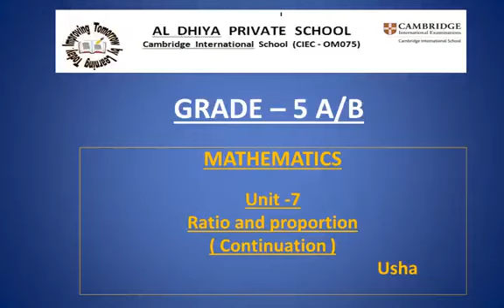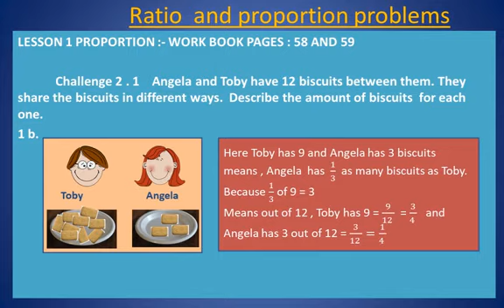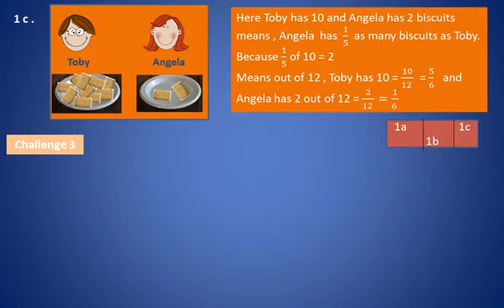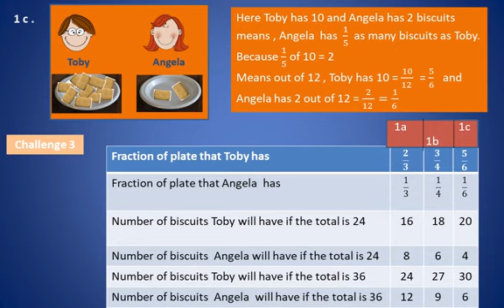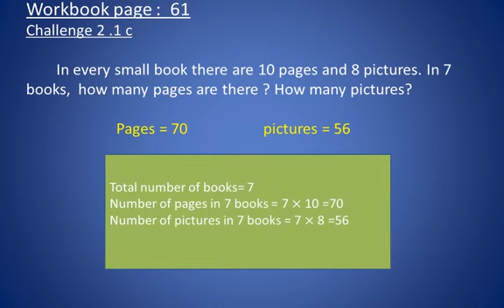Ratio and Proportion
Math grad 5